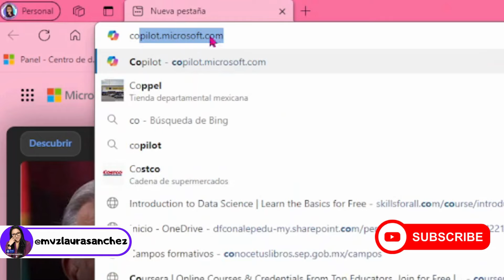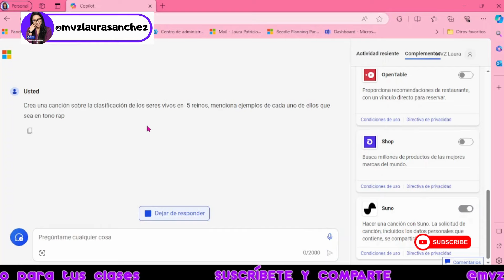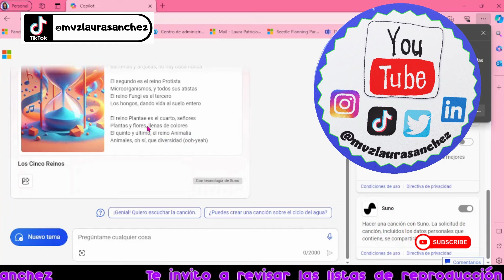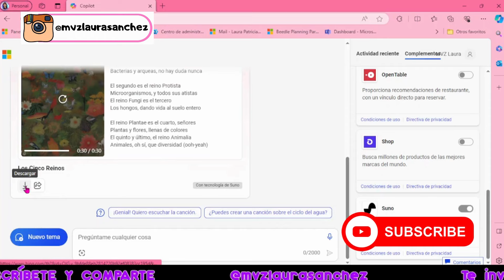Cómo hacer canciones gratis con Inteligencia Artficial: copilot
Ahora podrás crear canciones con la ayuda de la ia y suno en copilotes